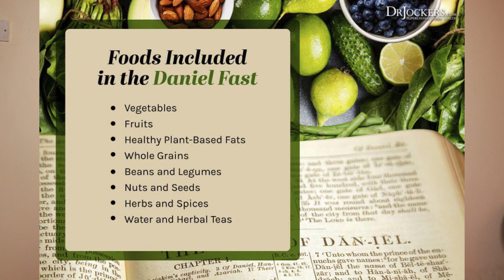2 Years In Ghana! | My Ghanaian Boyfriend Rates How I Am Adjusting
Hey fam! In today's video I am giving you a life update! Boy has life been happening! I am also celebrating 2 years in Ghana, so I have a lot to talk about! I'm here with the tea today, and so in @nappiebriggs!  So sit back and relax! Let's see just how well I am adjusting!